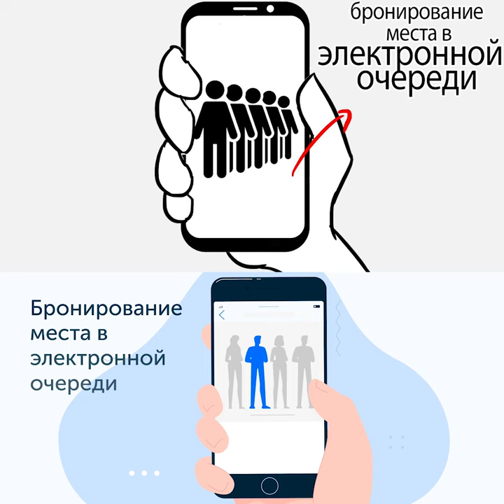Белпочта. Аниматик ролика для выставки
Chin Up – это анимационная студия полного цикла. Работаем во всех сферах 2D анимации: от моушн-дизайна до покадровой анимации. Наш сайт

Анимационные ролики, мультсериалы и видеоинфографика расскажут доступно и интересно о вашем бизнесе или продукте. Мы знаем, как подчеркнуть ваши сильные стороны и выделить среди конкурентов.

Мы предлагаем:

- Оптимальное соотношение цена-качество;
- Четкий тайминг проекта;
- Продвижение видео.